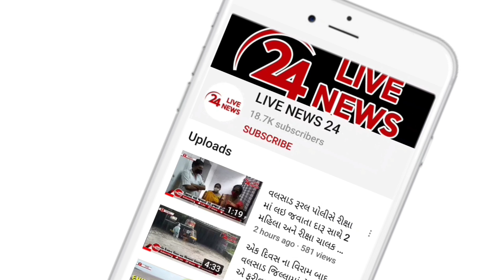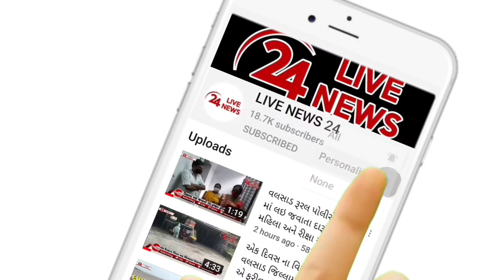વલસાડના પારનેરા ડુંગર પર ચૈત્રી નોરતાએ માતાજીના દર્શન કરવા ગયેલા યુવાનના હાથમાંથી કંકુ ઝરક્યું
પારનેરા ડુંગર પર ચૈત્રી નોરતાએ માતાજીના દર્શન કરવા ગયેલા યુવાનના હાથમાંથી કંકુ ઝરતાં શ્રદ્ધાળુઓની ભીડ ઉમટી